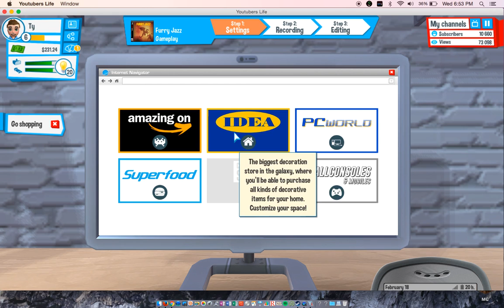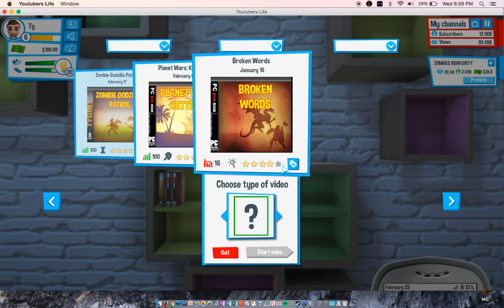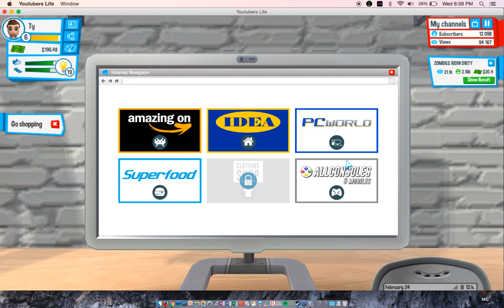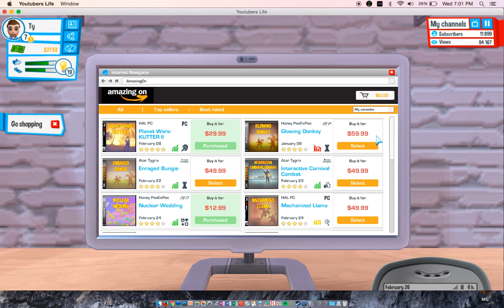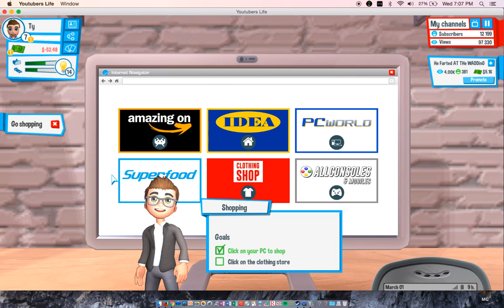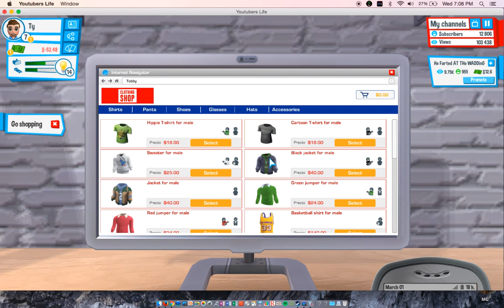YoutubersLife:EP4: New APT 10k Subs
I Got a New Apartment and Hit 10 k Subs